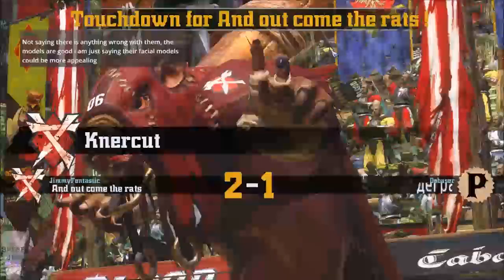Bloodbowl 2 - And out come the rats (Skaven) - Game 15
Jimmy Fantastic's Skaven vs. Norse
Debaser again